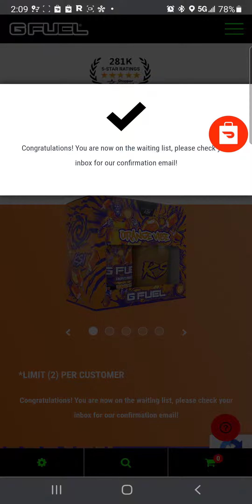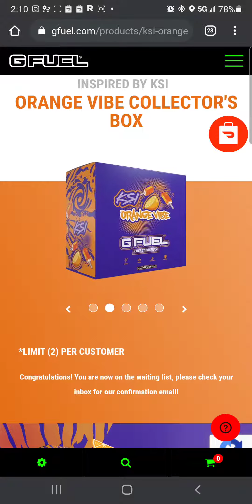ORANGE VIBE (NEW GFUEL FLAVOR)